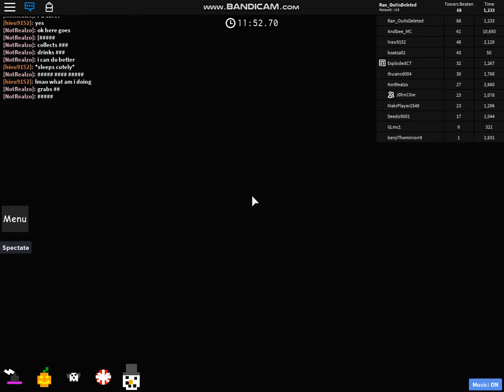JToH | Steeple of Tricks and Treats (House 6 + House 7)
got milk?